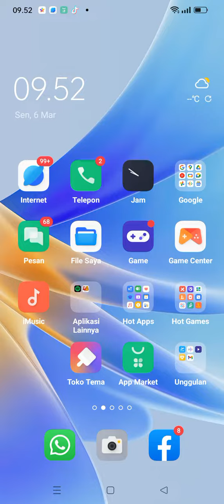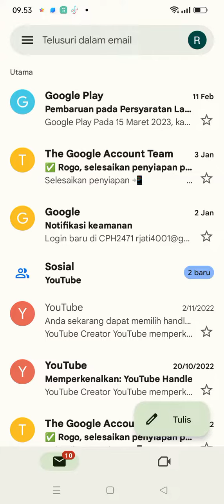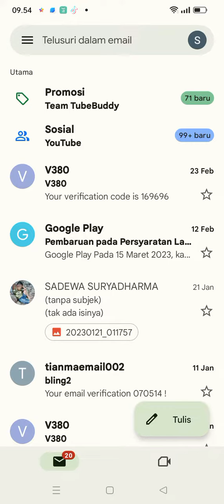fitur android yang tersembunyi, cara pindah akun GMAIL dengan cepat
fitur android yang tersembunyi, cara pindahkan akun GMAIL dengan cepat, fitur android, trik hp android, cara mudah hp android